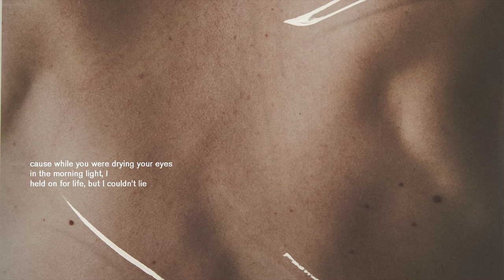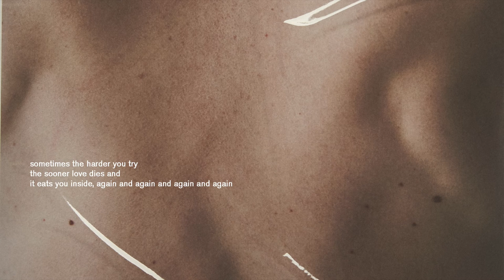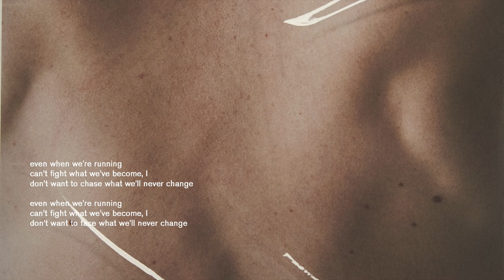Ruben Pol - face it [Official Audio]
Photography by Alessio Bolzoni
Design by Nicolas Santos

LYRICS
Ruben Pol - face it

Sometimes, the sweeter the bite
the longer the high, but
we both know why
it faded so fast

coz while you were drying your eyes
in the morning light, I
held on for life, but I couldn’t lie

Even when we’re running
Can’t fight what we’ve become, I
don’t want to chase what we’ll never change

don’t want to face what we’ll never change

Cause we’ll never change

Sometimes the harder you try
the sooner love dies and
it eats you inside, again and again and again and again

so we kept on crossing the line
we were just biding our time, time, time
and I’m so fucking tired